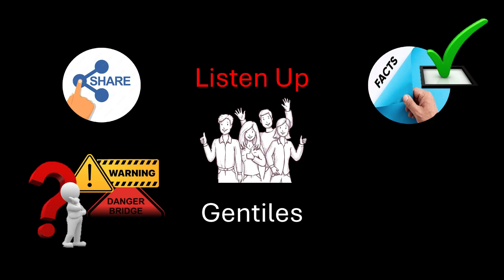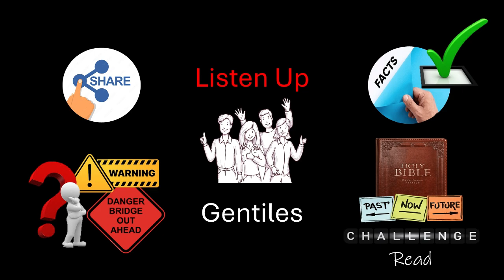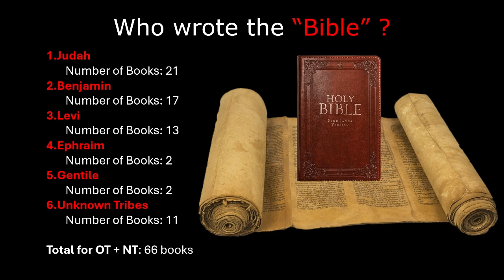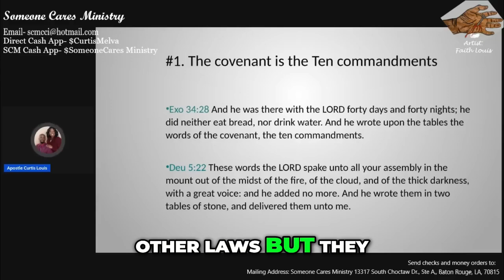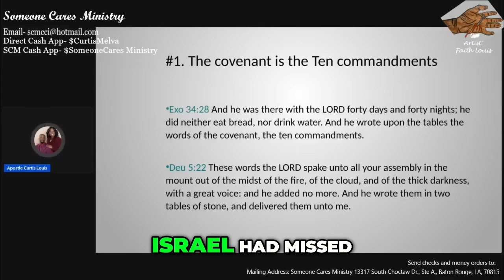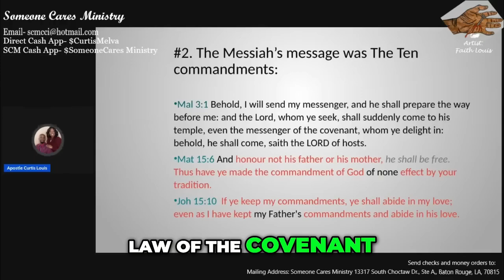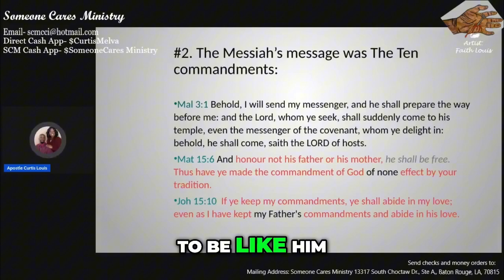DEAR GENTILES, LEARN JESUS' TRUE DOCTRINE FROM A REAL ISRAELITE FEAT. APOSTLE CURTIS LOUIS - PART 1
In this video I am a Gentile who will be highlighting a true Hebrew Israelite, Apostle Curtis Louis, in his clear teaching on what Jesus taught and what is necessary for eternal life according to Jesus and God (Yeshua and Yahua).

Enjoy this teachings as Apostle Curtis makes the scriptures clear and debunks false doctrines.  Bless True Israel!